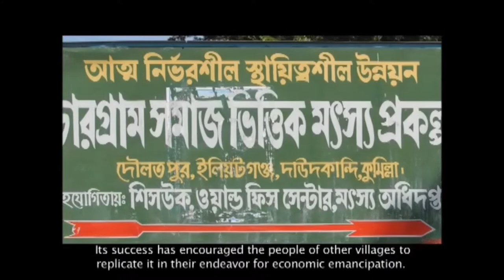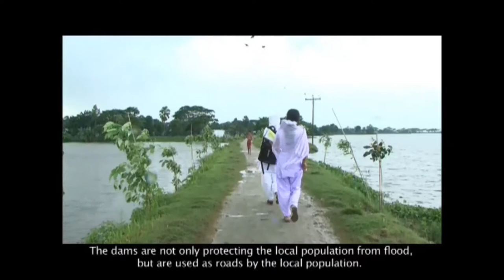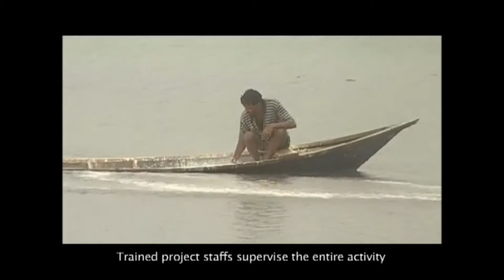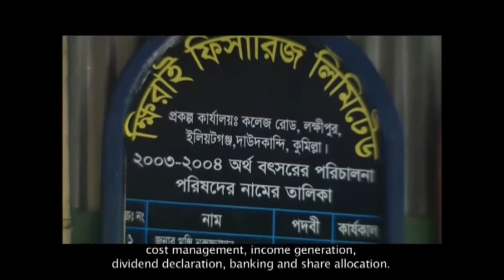Community Enterprise Approach in Daudkandi (Bangladesh) by Shisuk (NGO)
Shisuk, short for Shikha Shastha Unnayan Karzakram, stands for Education, Healty and Development Program is an NGO engaged with programmes in community fisheries, sustainable agriculture and (save) migration. Shisuk was incepted in 1994 and has been engaged in Daudkandi upazila since then. From 1994 to 1996 it initiated its ‘community enterprise approach’ for a community based flood plain fisheries project called Pankowri. It can be described as a ‘new approach to for sustainable development’. Shisuk addresses sustainability through community approach involving the disadvantaged and influential class together in the process of socioeconomic development offering more interaction and participation of stakeholders to create an enabling environment for good governance, generation of innovative ideas, initiation of community actions to foster replication of good practices and influencing policy changes.

In Daudkandi and adjacent areas there are now more than 90 fishery projects covering around 5000 ha. It all started with 350 families from six villages of the flood prone Eliotganj Union in Daudkandi under supervision of Shisuk. Before in some of the areas scattered efforts of fish culture in conventional manner were attempted. However these were isolated efforts because the flood plains are owned by many and uniting them needed a transparent supervision. Now 13% of floodplain area in Daudkandi upazila has been brought under aquaculture and during monsoons inundated arable land is used for fish farming.

At the primary stage acquiring capital was crucial. Therefore Shisuk and 375 families raises a capital of 20 lakh BDT (ca. 2000€) on a partnership basis. The capital was raised by selling 2000 shares, each worth 1000 BDT. The owners of the 850ha flooded plains were given the opportunity to purchase shares on an equity basis. Therefore the maximum number of share to be purchased was limited to 20 shares or 1% of the total share. Shisuk and its development partner owns 15% of the total investment. Among other benefits these fishery projects offer now many different job opportunities for the local population and helped to establish a certain grade of wealth.

An executive committee of the project oversees the participation of the rural population, and other activities such as capital formation and investment, cost management, income generation, dividend declaration, banking and share allocation. The committee members are selected on the basis of consensus of the project members. Such steps have contributed in embolding the confidence of the project members. Here mere profit is not the lone motivator behind this collective endeavor. The strive had always been for sustainable development. Thus activities that could contribute to environment pollution were avoided. A certain portion of the profit is invested on digging tube wells so that the easy availability of pure drinking water is ensured. Other philantrophic activities such as financing marriages of poor women, repairing temples and mosques were also undertaken.

The social fishery projects have also contributed to the modernization of agricultural management. The organic fertilizer and fish feed is produced from locally available ingredients and has contributed in enhancing fertility of the arable land. Now additional fertilizer isn’t needed anymore for local agriculture. As flood plains need to be cleansed regularly, weeds are no more a hindrance for the local farmers. Besides the controlled water drainage system of the project has made agriculture possible without the use of tillers. It has made agriculture more cost effective. Maintaining steady water level water for fish culture has also increased wetness of the soil which enables the farmers to grow their crop even in periods of drought or in the dry seasons. Fish culture in the project areas have similtaneously lessened the agri-cost by 20% and enhanced production by 10-15%.

The next step is to find a possibility to process the harvested fish in the area.